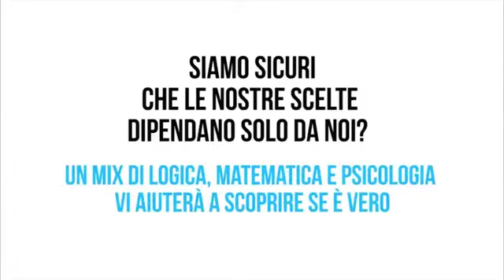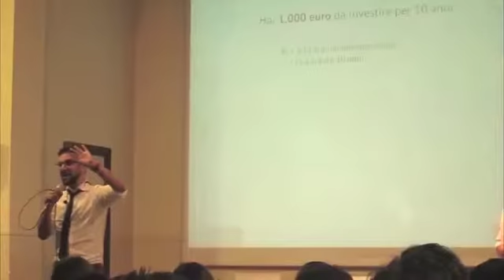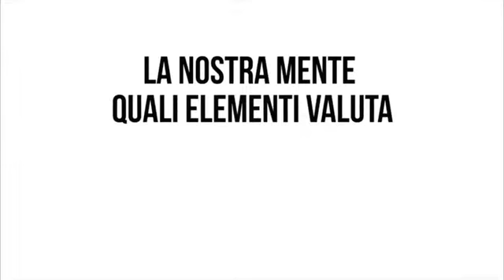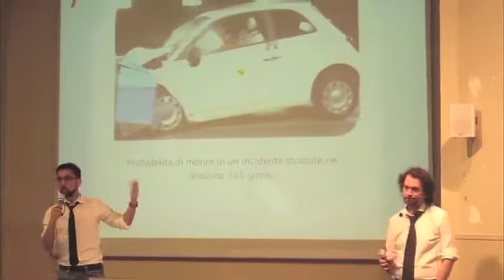Young Math Academy, Scegli cosa voglio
L'Accademia delle Scienze di Torino ha partecipato al progetto Diderot della Fondazione CRT nel corso dell'anno scolastico 2015/2016 con l'iniziativa Young Math Academy. La conferenza Scegli cosa voglio è stata tenuta da Taxi1729.